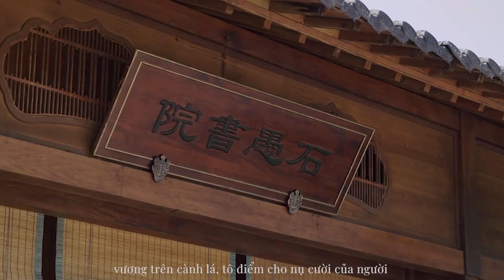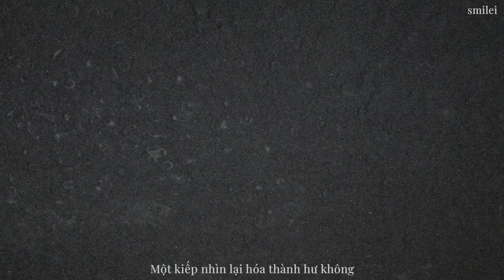[FMV] Trường Phong Độ (长风渡) | Cố Cửu Tư x Liễu Ngọc Như (Bạch Kính Đình x Tống Dật) | Dương Châu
FMV + Vietsub: smilei

Vì quá mê hai anh chị và Trường Phong Độ nên là làm một chiếc FMV, nhưng ngựa ngựa nên thay đổi luôn kịch bản :))) chúc mọi người xem vui vẻ.

Vietsub bởi mình nhưng thực ra mình dùng QT, vì không biết tiếng Trung. Mọi người có thể bỏ qua sub nhé, mình ngựa nên là cứ thích phải đầy đủ cả chữ cả hình để tăng trải nghiệm thui. Trên Youtube nhiều bản dịch rất hay nè.